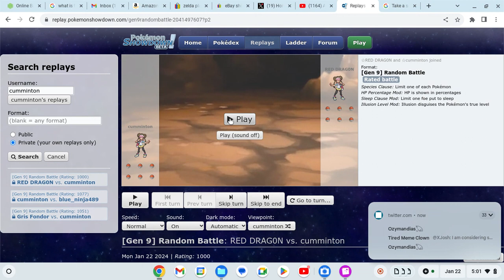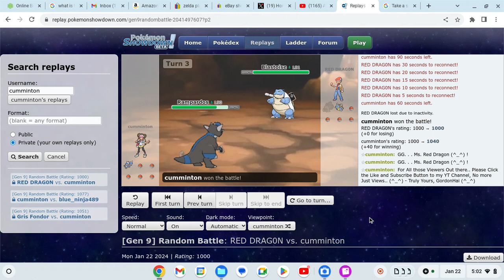Pokemon Showdown, "The Dragon- Duel of Fates!" By GordonHai (^_^) !